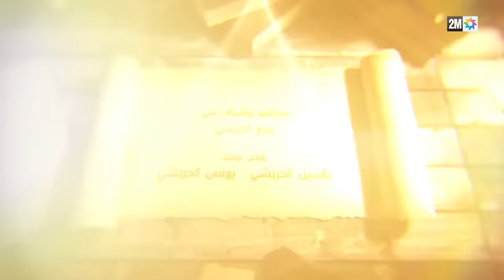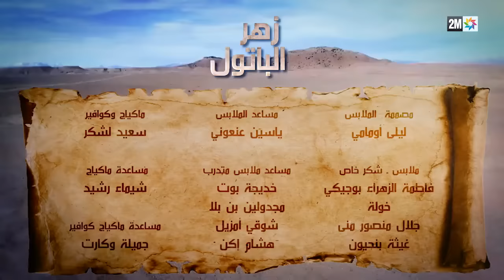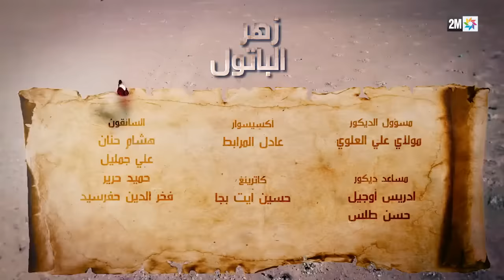برامج رمضان - السلسلة التاريخية - زهر الباتول - الحلقة الأولى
رامج رمضان - السلسلة التاريخية - زهر الباتول - الحلقة الأولى
"زهر الباتول"،  سلسلة درامية ستعرض على القناة الثانية خلال شهر رمضان، من إخراج هشام الجباري وسيناريو مريم الدريسي، وشارك في العمل كل من: سلمى رشيد، ربيع القاطي، سعيد آيت باجا، عمر لطفي، أنور الجندي، جيهان كيداري، حسناء مومني ، إيمان هادي، الحسين برداوز وآخرون.

تدور أحداث القصة حول بطلة السلسة الباتول التي جسدت دورها الفنانة سلمى رشيد. وافقت الباتول على الزواج  من ناصر، رجل قليل الكلام ومتحفظ،  يشغل منصب قائد بمدينة تافيلالت فقط لحماية والدها، لكنها ستقع في حبه عندما اكتشفت صفاته المتميزة. ناصر سيتهم بمحاولة اغتيال باشا بالجنوب، وستحاول الباتول إنقاذه من الموت بعد مواجهتها للقائد العسكري البارودي.

تتابعون "زهر الباتول"، مساء كل اثنين في 10 و15 دقيقة، فكونوا في الموعد...